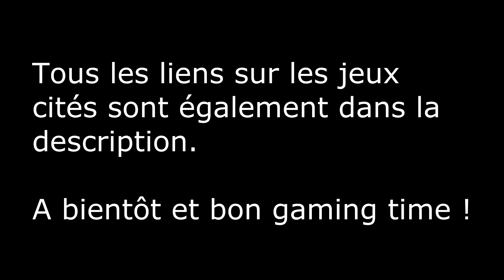Vlog Stunfest-Debrief 2018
Voici un résumé de ce que j'ai pu expériementé durant le Stunfest 2018. J'y reviendrais probablement dans une prochaine vidéo, pour ajouter voire corriger quelques petites choses.

Générique de fin:

Artiste : __url_artiste__